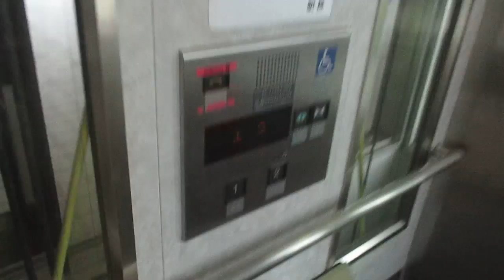東急田園都市線長津田駅 エレベーター